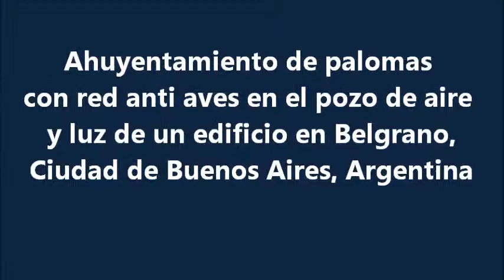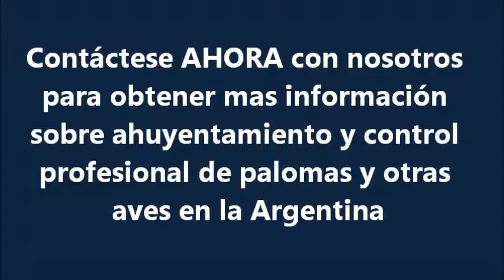Como ahuyentar palomas definitivamente de un pozo de aire de un edificio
Cerramiento realizado con red en un pozo de aire y luz de un edificio.
Se realizó con red de polietileno traslúcida en un edificio en Belgrano, Ciudad de Buenos Aires.
Se colocó una red de polietileno anudado con rombos de 5 cm cubriendo arriba y el lateral (en la línea medianera) para evitar que las palomas ingresen y aniden.
Es un método infalible, nunca falla si la red está bien colocada.